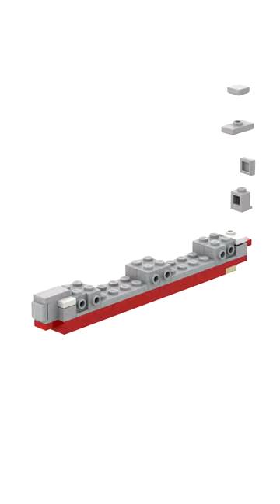Assembling History: LEGO Liberty Class Ship MOC - Speed Build Animation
Set sail with us on a LEGO adventure as we construct the impressive Liberty Class Ship in this dynamic speed build animation. Witness the intricate details of this historic vessel taking shape through the magic of LEGO bricks. Discover the art of LEGOCraftsmanship with us!

This LEGO MOC was rendered with Bricklink Studio 2.0.
Designed by The Bobby Brix Channel in 2017. Rendered in 2023.